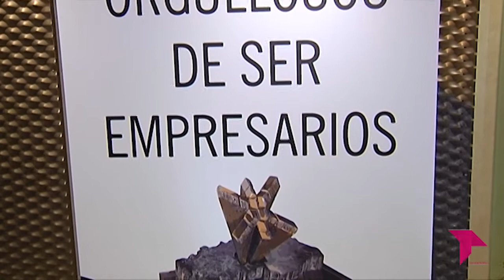CONECTAMOS 'ORGULLOSOS DE SER EMPRESARIOS'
Los empresarios de Toledo han celebrado recientemente la gala de entrega de los galardones empresariales de la federación empresarial toledana, FEDETO. Unos reconocimientos creados por esta federación en el año 1997.